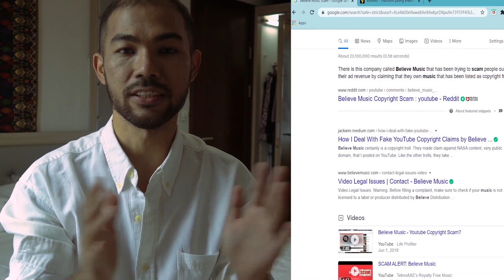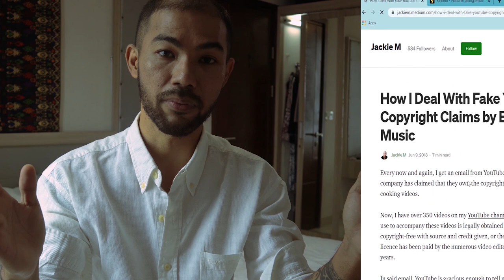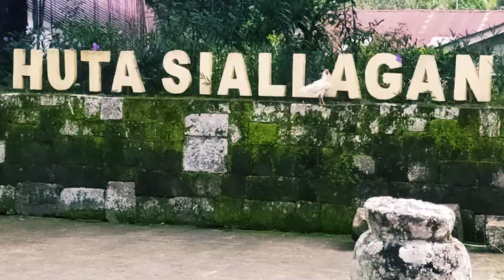Pangkodian dan Tarabunga, Tampahan Balige | Video Cinematic Danau Toba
Kena Hak Cipta atau Copyright dari Believe Music membuat video saya yang berjudul , Pakkodian, Tarabunga dan Keindahan Danau Toba dalam Video Cinematic harus ditarik dari Channel ini, dan  menggantinya dengan video baru.